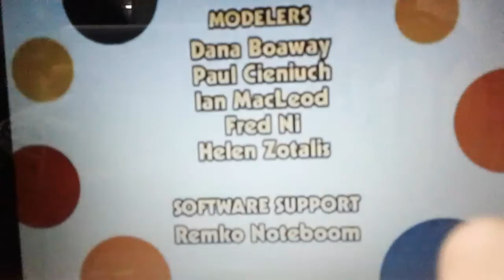Choncky Tv tanda comercial 09/07/2020